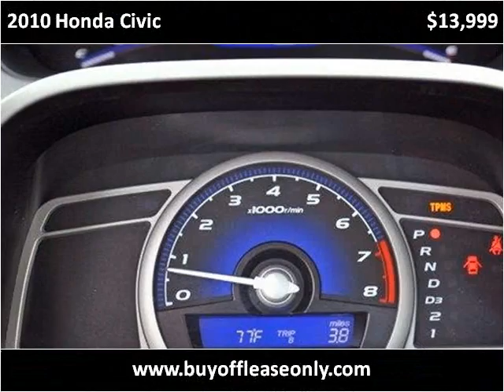2010 Honda Civic Used Cars Lake Worth FL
This 2010 Honda Civic is available from Off Lease Only.